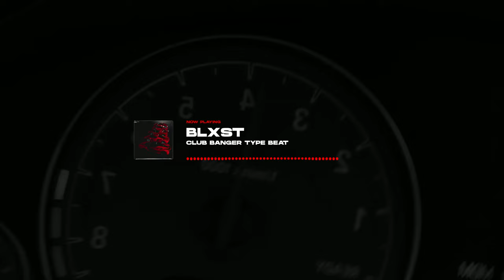G Eazy Type Beat x Tyga - "BLXST" | Club Banger ❌ Alexx Melo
Beat Name: "BLXST"
Bpm: 94
Key: Cm